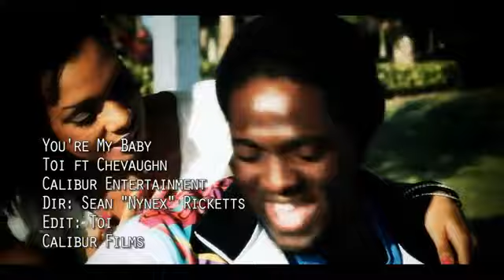Toi & Chevaughn - You're My Baby (Official Music Video)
Watch Toi and Chevaughn's video "You're My Baby". The video was directed by Sean Nynex Ricketts